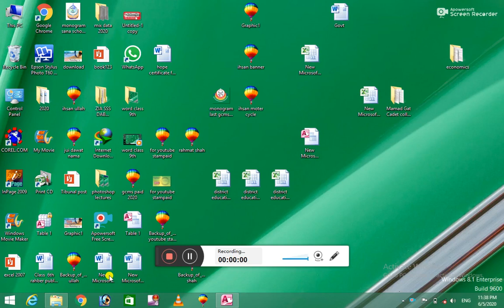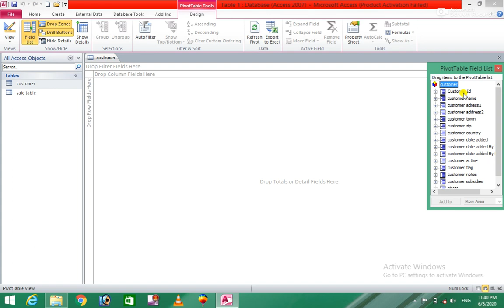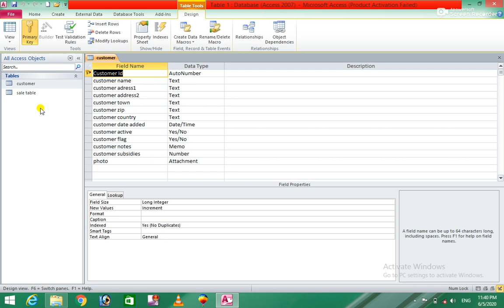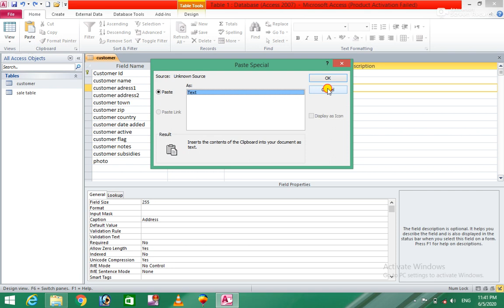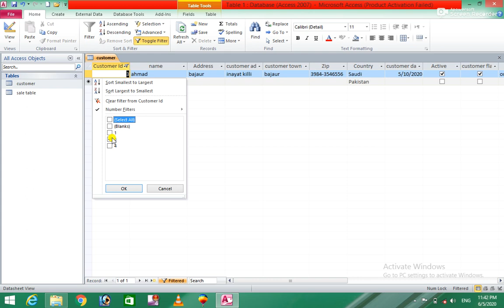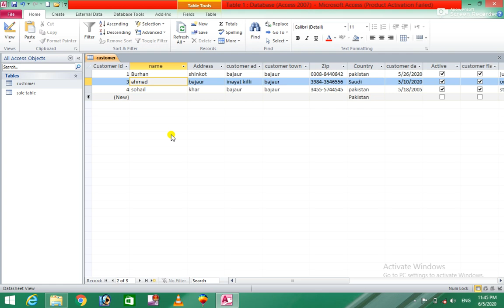Ms Access 2010 8th Class for easy learning in pashto